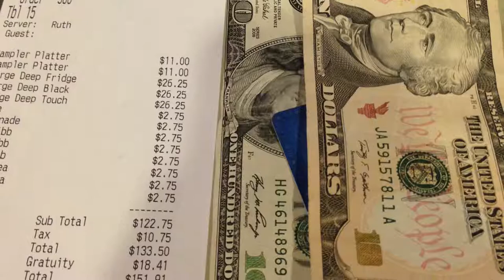How is Minimum Wage Affecting Restaurant Success? | Nix86 Vlog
The rise of minimum wage. How is it affecting restaurants, servers who survive off their tips, and what can restaurant owners do successfully manage both?

Music
Artist: Doctor Turtle
Song: You Um, I’ll Ah
Shortened to length of video